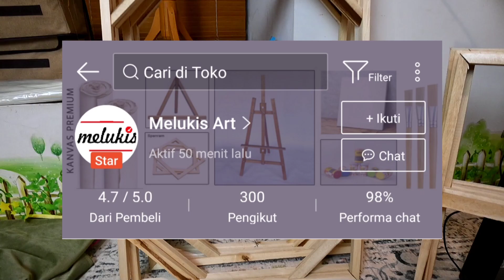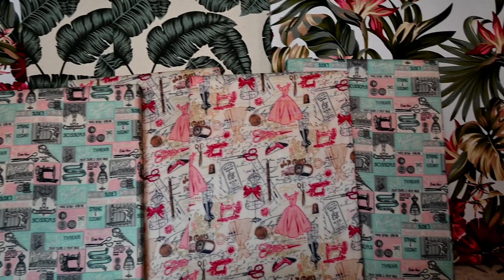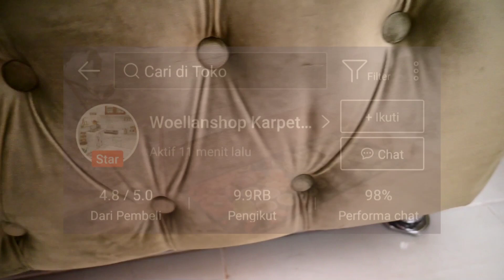Aesthetic Room Makeover + DIY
udah lama pengen makeover kamar kerjaku.  Pengen bikin yang aesthetic ala tropical gitu.
Aku baru beli beberapa barang dari Shopee buat dekorasi kamarku. Aku beli beberapa barang yang udah jadi dan sebagian lagi untuk bahan buat DIY room decor. Happy banget bisa dapat barang yang terjangkau dengan kualitas yang cukup wow!
Semoga ide dekor hari ini bisa buat bebeb terinspirasi ya!
Jangan lupa kalau mau dekorasi kamar atau murah ga usah mahal2, coba buat sendiri baja pakai bahan yang affordable! Terjangkau juga bisa mewah!

Selamat menonton! ❤️

Love,
Fibi Desica